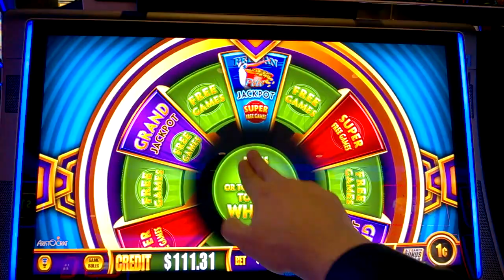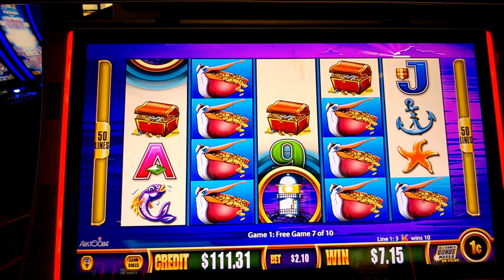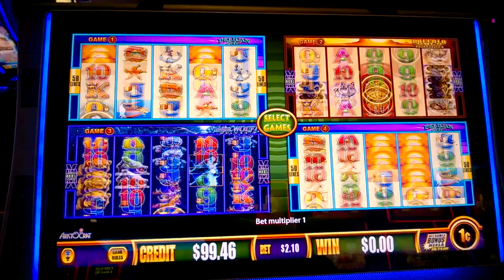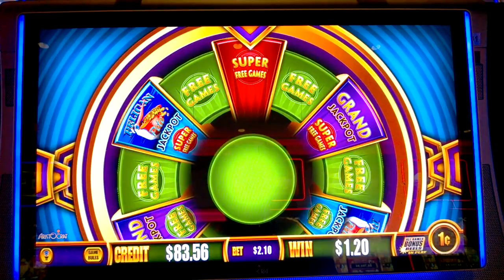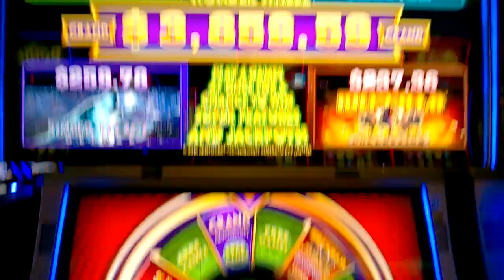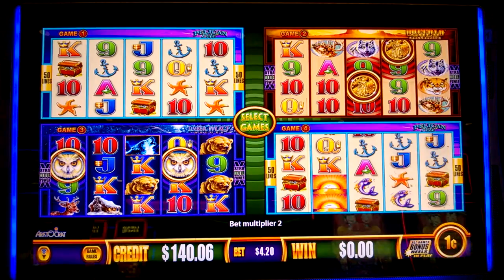Wonder 4 Jackpots - Pelican Pete BONUSES!!! SUPER FREE GAMES - Aristocrat Slots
Wonder 4 Jackpots - Pelican Pete Bonuses
Super Free Games -  Aristocrat 1c Slot in Casino

© All uploads are the intellectual property of Sius777 . You do not have permission to re-use or publish any part of them without my written approval.